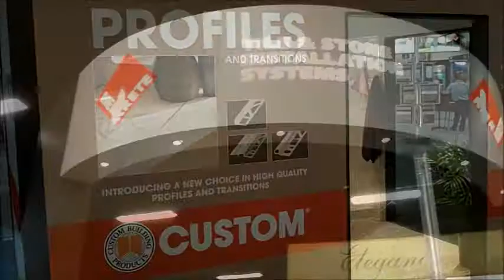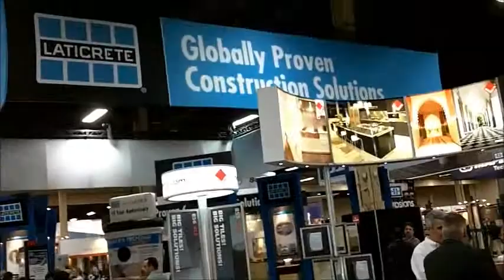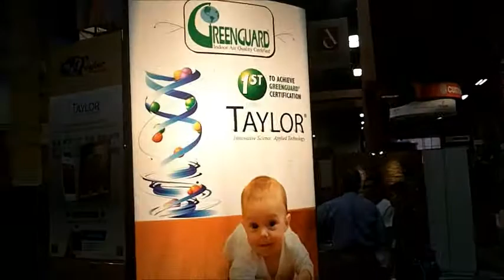Surfaces 2013 pt1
Surfaces 2013 Exhibitor Walkthrough